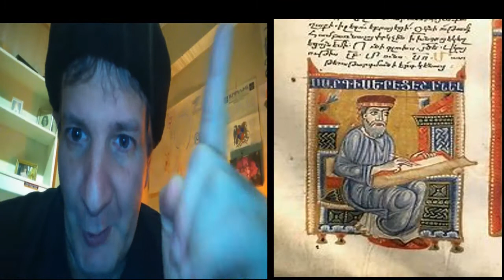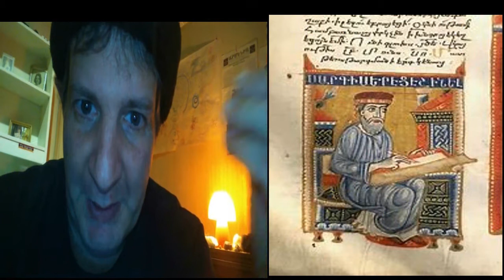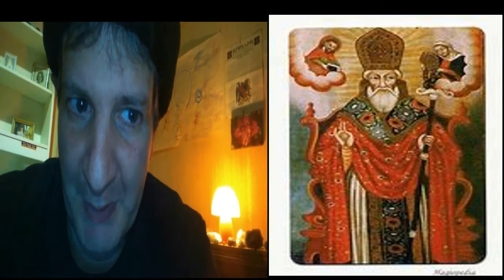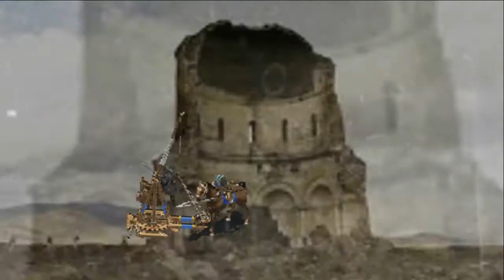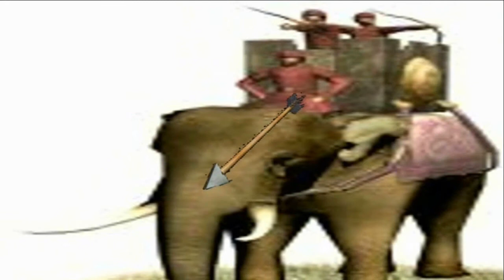PORQUE ES DIFICIL VENCER A LOS ARMENIOS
Ante la superioridad numérica de las huestes enemigas, Vartán arengó a sus hombres con frases memorables: “Si la victoria nos acompaña, destruiremos el poder del adversario para conseguir que reine la justicia. Pero, si hubiera llegado el momento de que nuestras vidas acaben gloriosamente en esta batalla, recibamos la muerte con los corazones henchidos de alegría y sin que la cobardía contagie nuestra hombría y heroísmo… No permitamos que el miedo y el pesimismo tengan cabida en nuestros pensamientos y decisiones…”.
Rubén Demirjian.